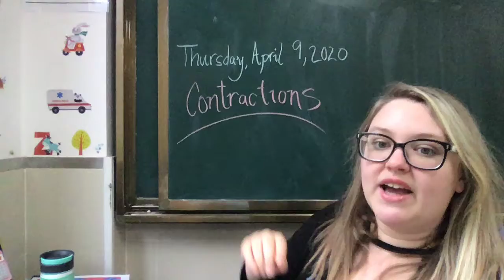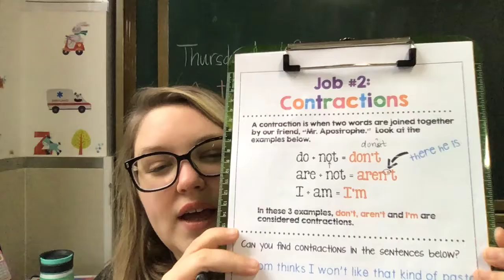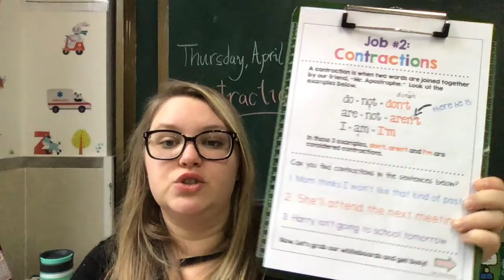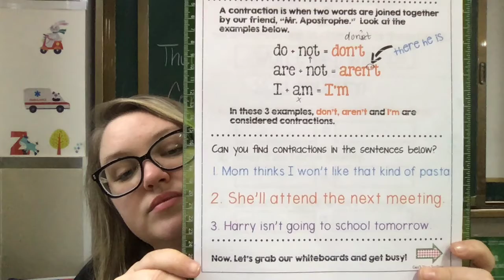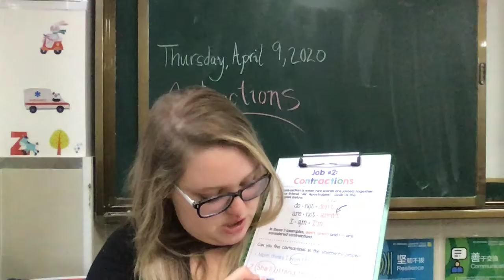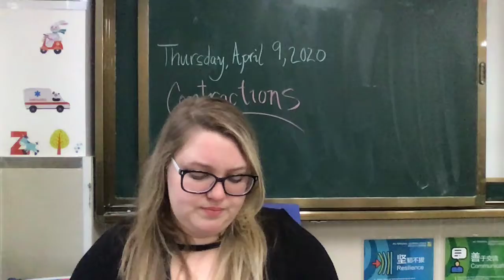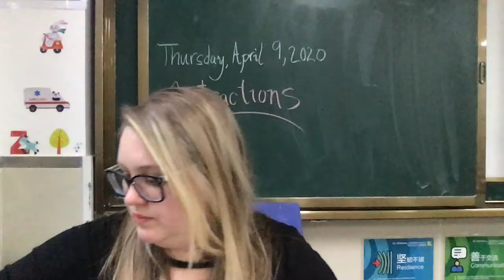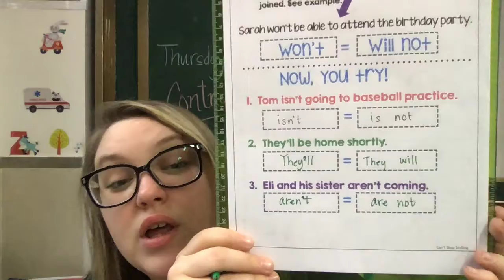Thursday 4 9 English Liz J Video 1